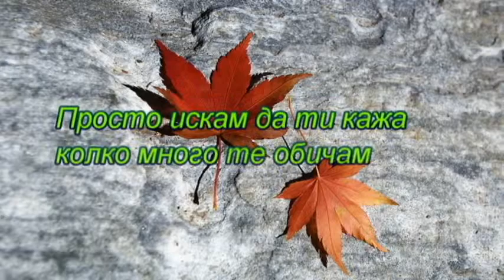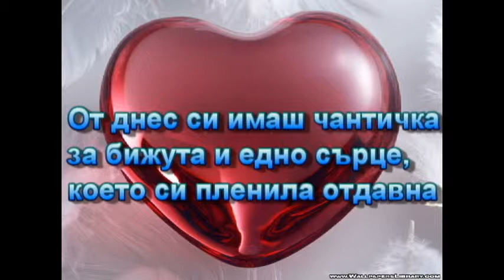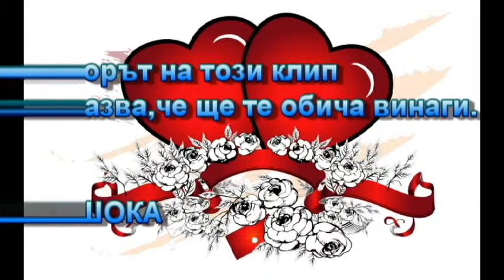MOETO MOMI4E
За моето момиче, тя знае коя е, която НЯМА ДА СПРА ДА ОБИЧАМ!!!